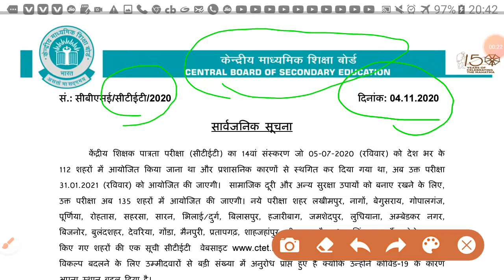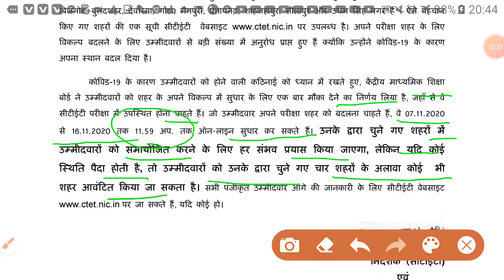CBSE Will be Recently Released and Uploaded the New Notice for Upcoming CTET July 2020. Gyankunj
Central Board of Secondary Education CBSE Will be Recently Released and Uploaded the New Notice for the Upcoming Central Teacher Eligibility Test July 2020. Examination. Those Candidates Are Enrolled with Examination Can Check the Exam Date and Change the Exam District Preference Also.
New ctet exam date
CTET syllabus
CTET exam centre
CTET all important news